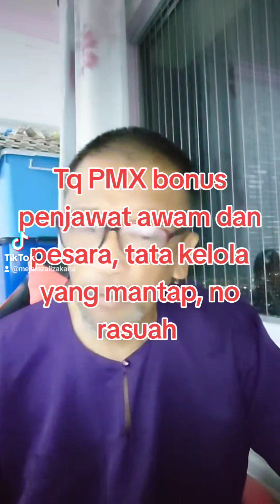bonus melayu kualalumpur malaysia pmx kerajaan